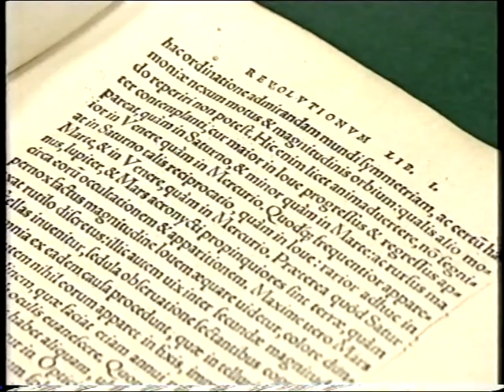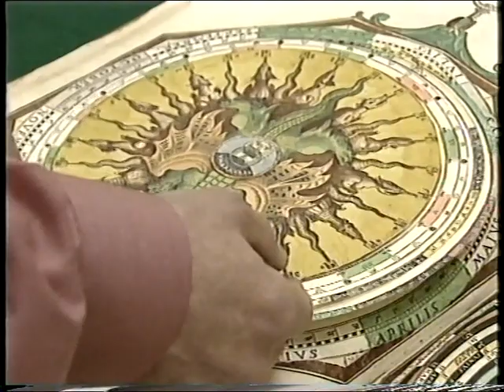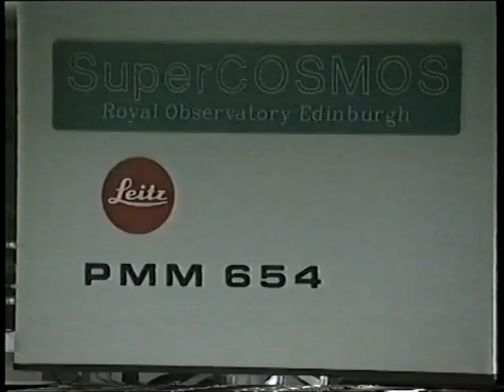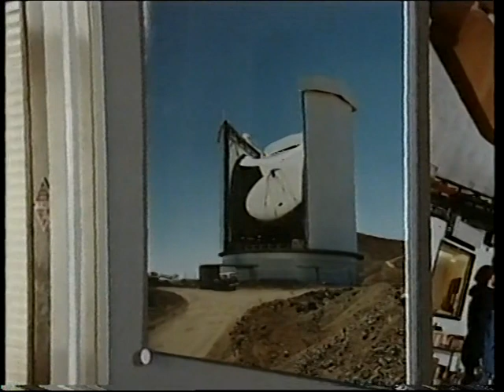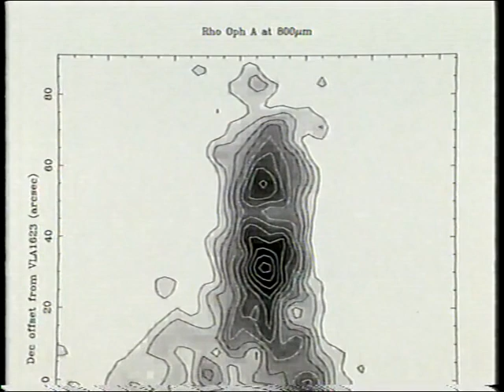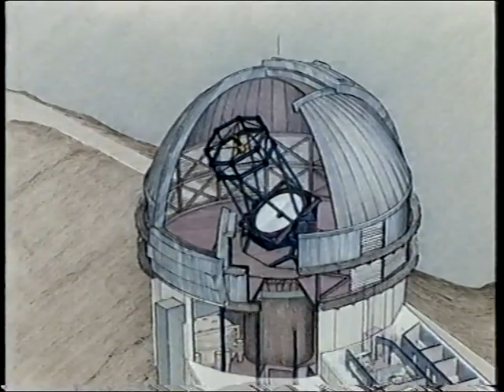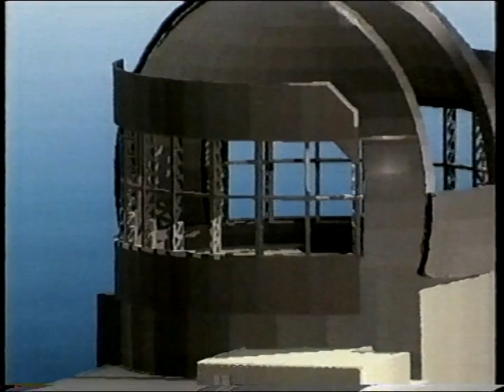THE ROYAL OBSERVATORY EDINBURGH - May 94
The Royal Observatory Edinburgh (ROE) celebrated its centenary in 1994. Patrick spoke to: Dr John Peacock, Angus Macdonald, Dr Russell Cannon, David Morgan, Dr Lance Miller, Colin Cunningham, Dr Peredur Williams & Prof Alec Boksenberg. This was the second prog of May 94, broadcast on May 29th.